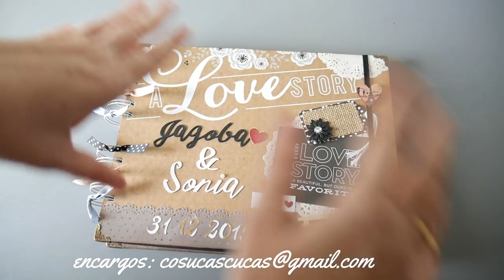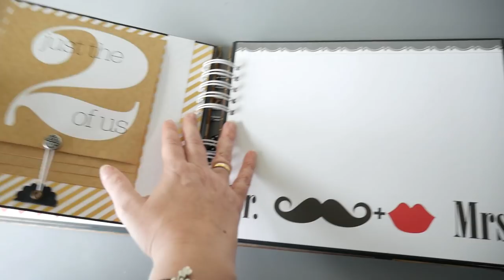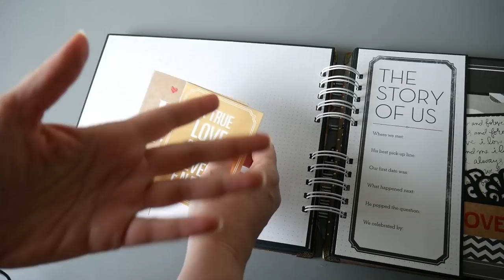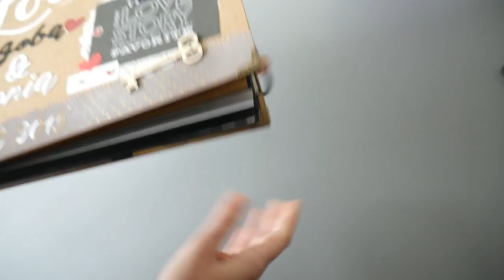Album A love Story 2 . Scrapbooking album fotos recuerdos pareja